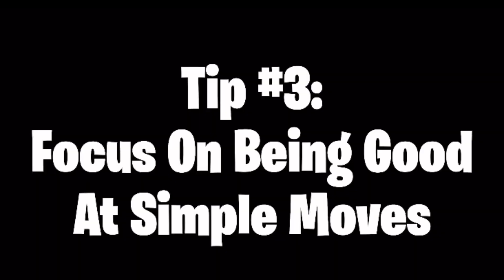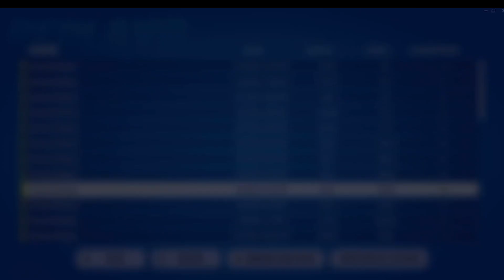5 Simple Tips I Wish I Knew Sooner…